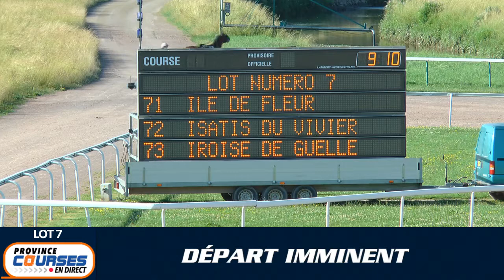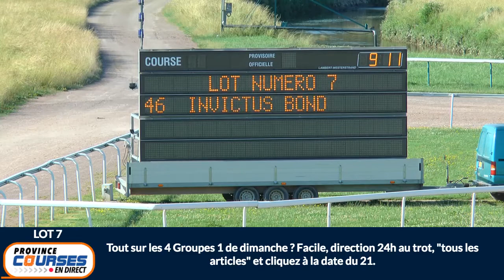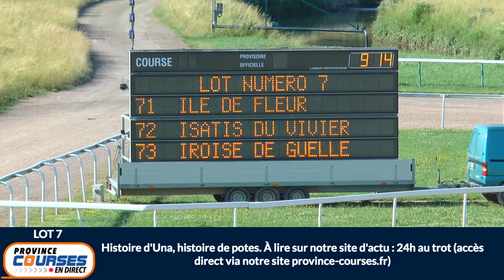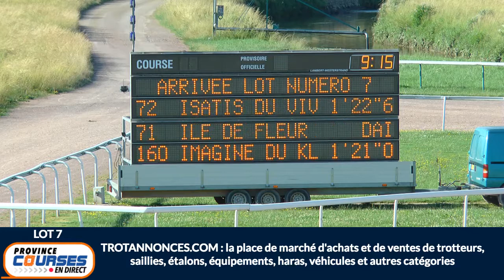Qualifications Lot 07 - Caen 24 06 2020